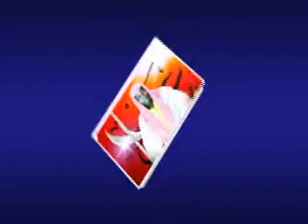Zikiri karim Ballo Ali Badra Sangaré prédicateur tanou